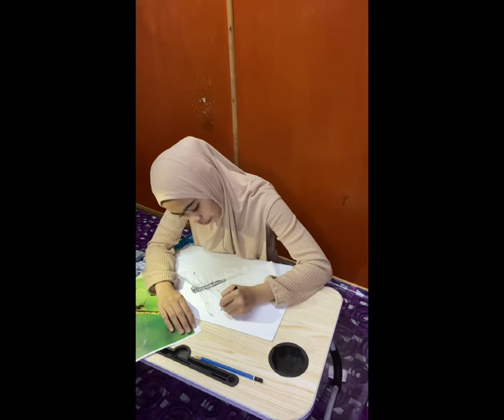PROJECT 2 3D WIRE STRUCTURE (DRAGONFLY)